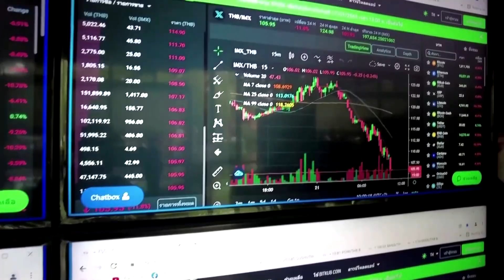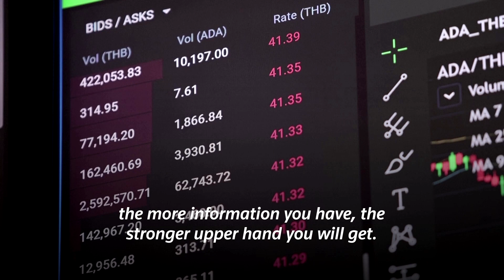Thai cafe offers coffee with a side of crypto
Fancy a coffee... with a side of crypto? HIP Coffee & Restaurant in Thailand has installed data screens for customers to keep track of cryptocurrency prices and trends.